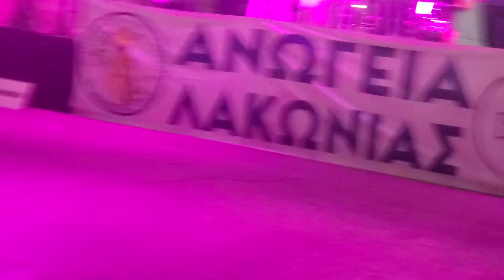Γιώτα. Κόκκορη. 13 Ιουλίου 2024